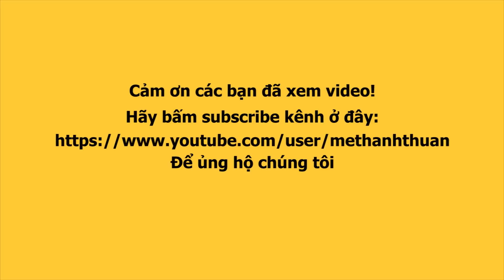Lô tô show: Hậu trường hóa siêu anh hùng Avangers của Đoàn Lô Tô Tân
Khi các mỹ nam, mỹ nữ Đoàn lô tô Tân Thời đồng loạt hóa siêu nhân, siêu anh hùng trong And Game - Anvangers, điều gì sẽ xảy ra. liệu có trở thành biệt đội Avangers 3D siêu lầy lội hay không? Cùng xem những khoảnh khắc hậu trường lầy lội nhé!